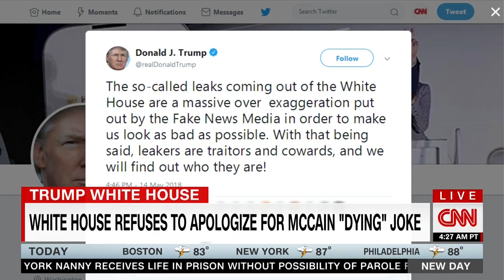Trump Supporter Complains That John McCain Didn't Wish Melania Trump Well